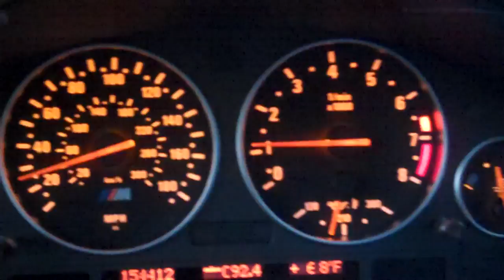Daddy Knows His Baby, Lambo Pursuit 9/24/11 - Day 286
Awesome Saturday- how was your day?